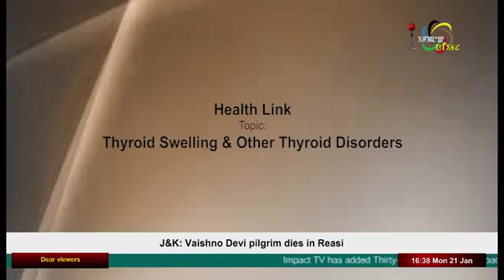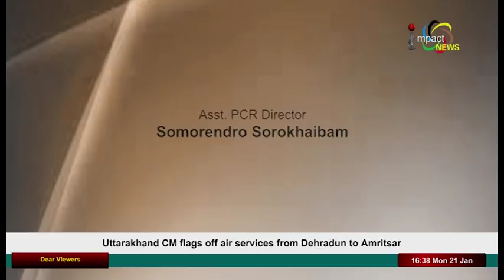Thyroid Swelling & Other Thyroid Disorders Impact Health Link 21 January 2019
Guest:
Dr. Ajit Lukram
Consultant Breast & Thyroid Surgeon
Shija Hospital, Imphal

Host:
Momoka Salam